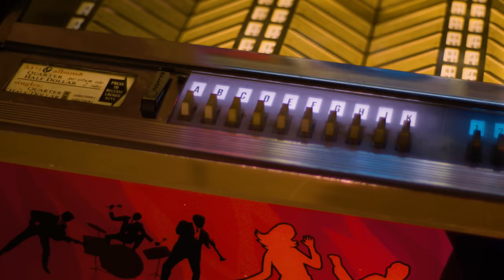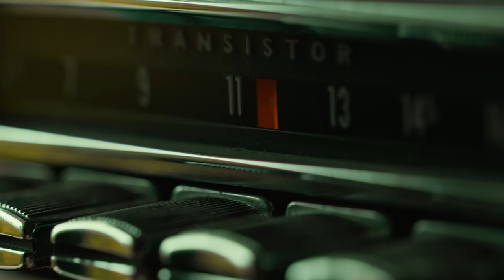3rd Biggest Selling Male Singer In HISTORY on His Classic #1 HIT | Professor Of Rock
Merry Christmas from Professor for Rock!  Today we have a special gift for you from our friend the 3rd biggest selling male artist of the 20th century behind only Elvis Presley and Frank Sinatra… He tells the story behind his classic Christmas record as well as the magical story behind his #1 hit Chances Are!  The first time he heard it on the radio he almost wrecked his car he was son excited.

Honorary Producers: Tim Muñoz, Larry Rosenman, Em Bee, Paul Moore II, Tee Atwell, Mike Millet, Mark Thompson, fakeaorta, Eric Farque, Jared Norris, Moon Comix, Jacob Flores, Walter O. Wright II, Zachery Perry

Professor's Store

- 100 Best Selling Albums
- Ultimate History of 80s Teen Movie
- 80s to 90s VHS Video Cover Art

Love it or Hate it. Christmas music is huge part of our nostalgia and the holidays between Thanksgiving and New Years.  And nothing says Christmas music like Bing Crosby, Nat King Cole, Frank Sinatra, Brenda Lee and Johnny Mathis. The classics if you will, next up I share some of my favorite Christmas songs and we hear directly from one of the greatest voices in popular music history Johnny Mathis about his magical Christmas recordings

Hey Music Junkies, Professor of Rock , always here to celebrate the greatest artists and songs of all time;  Click the subscribe button below, to be in the know about our daily content .also check us out on patreon where we release exclusives every week.

Christmas music is a constant in a world of change. Every year we hear it whether we like it or not.  Look I get it. I get tired of certain songs that will remain nameless.   I actually have so many great memories from that song, So i’ve nothing bad to say about it.  I have to admit that there’s a special place in hell for this song.   And then there’s this one that if someone even mentions the song title, it’s stuck in my head for weeks.  I’ve also gained a special loathing for this song that i’ve sung with my wife for a party many years ago and we’ve been asked many times to perform since and we hate.

I do have a place in my heart for certain Christmas music though.  Nat King Cole’s the Christmas song is such a magical and nostalgic piece of music and it always resonates with my soul.   I’m also partial to Bing Crosby’s White Christmas, and I love the Carpenters Christmas album.  Karen Carpenter has a voice of pure gold.   I’m very much a traditionalist when it comes to Christmas Music,  Which is why very excited to share a part of an interview I did with one of my favorite voices ever. especially at Christmas time, Mr. Johnny Mathis.  I’ve had the honor of interviewing Mr. Mathis several times.

He is simply one of the kindest, most elegant, humble individuals I’ve ever talked with.  He’s like royalty.  He’s one of the biggest selling artists of all time.  He’s one of the last of the greats of the fifties that is still living, His platinum voice is just stunning.  The sound of innocence and grandeur.   He is one of those classic voices of Christmas past, Like Nat King Cole and Bing Crosby, His voice is a reminder of those magical moments we had as children, counting the days until Christmas morning. the excitement of Christmas lights, decorating the tree, making out our lists for Santa, watching the rankin/bass specials like Rudolph the Red nosed Reindeer and Charlie Brown Christmas.  We all have those special Christmas memories,